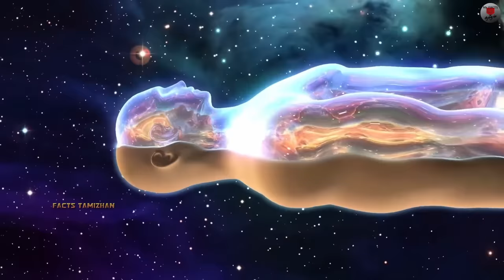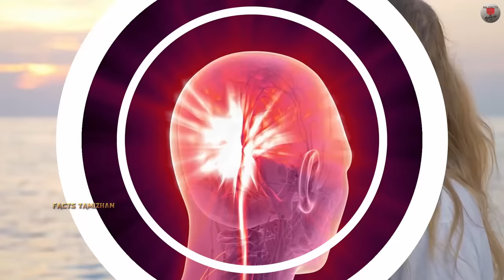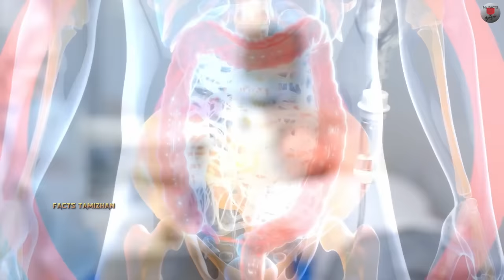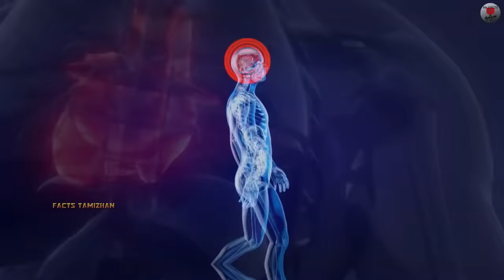நாம் இறந்த பிறகு நம் ஆன்மா எங்கே போகிறது? Is Afterlife True.? What Happens To Soul After Death?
What Happens To Soul After Death?Science cant give proper answer to this question.But religious books give answer for where does our soul go after death.It also gives answer for afterlife.According to spiritual books After death soul goes to heaven or hell.